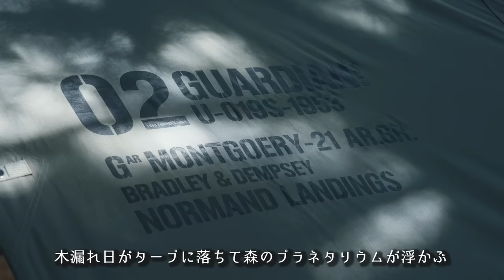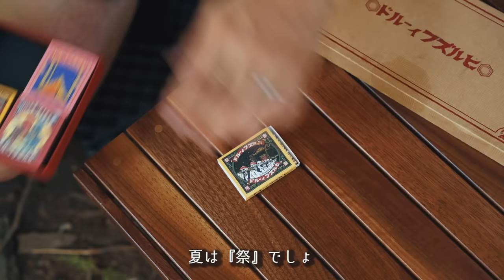【ソロキャンプ】グレフルサワーを楽しむキャンプ飯2選